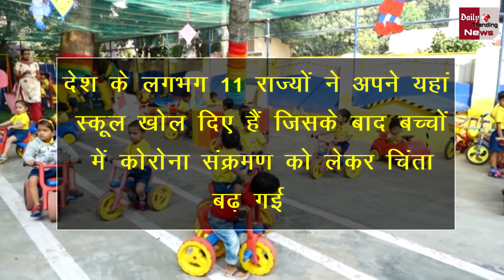राज्यों ने तेजी से हॉस्पिटलों में बच्चो के बेड लगाना किये शुरू, आने वाली है तीसरी लहर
States Have Started Setting Up Beds For Children In Hospitals! Third Wave Is About To Start | Which State Taking Which Step To Protect Children From Corona In Third Wave Of Covid